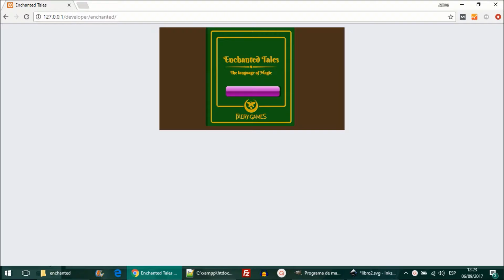1ª demo interface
Working on the new interface of the game.